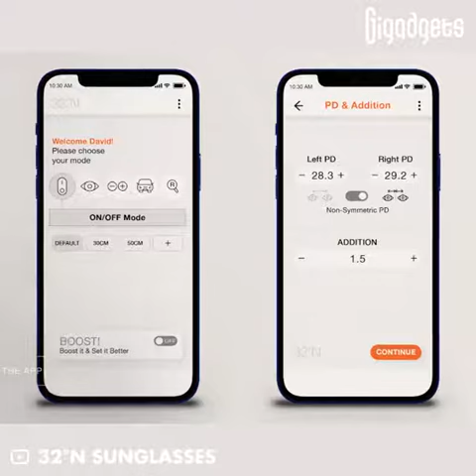These smart sunglasses dynamically adjust the focus to what you want to see.